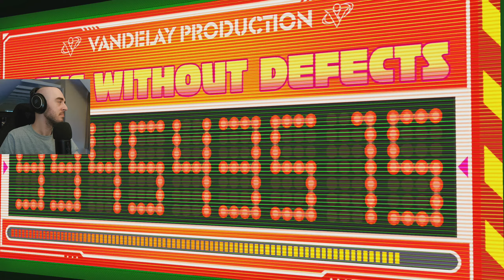Hi-Fi RUSH Playthrough (P1) | 1440p60 - Livestream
I am the most musically challenged man there is. I have negative rhythm. Hi-Fi RUSH was an out of nowhere gamepass hit that I was excited to try out. Now with Fenyx Rising being a broken mess, it's finally time! This is a bit of a shorter title, so it should be a nice quick couple sessions. Really fun game.